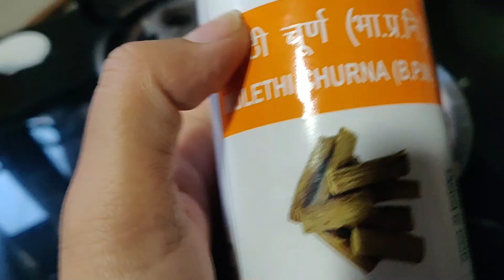Indian Mom's PRODUCTIVE Busy winter Morning Breakfast ROUTINE~Grocery Haul~Indian daily routine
Silicone Spatula
Idli Cooker

decoration
Fairy Light
cushions covers
Artificial Plant Small(
table runner
Tissue Roll Holder

Indian Mom Winter PRODUCTIVE & REAL(Busy)Morning Breakfast ROUTINE~Grocery Haul~Indian daily routine Vlogs~Indian Vlogger~Nehascreativity